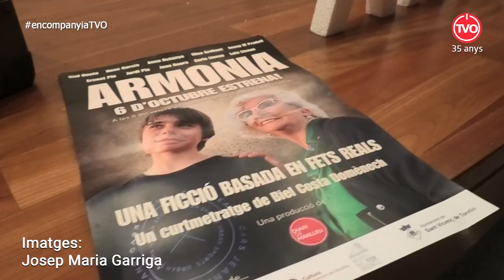En Companyia d'en Biel Costa